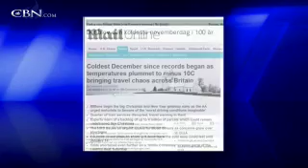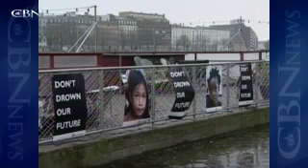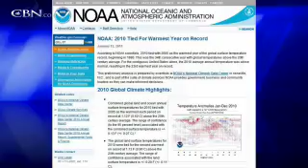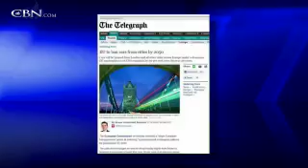The Earth Growing Colder? Sunspots May Hold Key - CBN.com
Scientists are studying the correlation between sunspot activity and the severe winters many parts of the world are experiencing... The Christian Broadcasting Network CBN